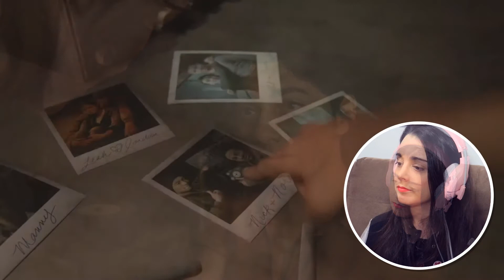🎮 The Last of Us 2 #8 - Voltando para o teatro, patrulhas do passado e a caminho do Hospital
Estamos de volta com o nosso resumão do jogo The Last of Us Part II para PS4 (dublado em português-br): desta vez, encontramos Jesse, voltamos para o teatro, temos um flashback com Tommy e Joel e, por fim, saímos a procura do hospital para encontrar uma tal de Nora. ATENÇÃO: Jogo indicado para maiores de 18 anos.

⭐Vem fazer parte do nosso CLUBE DE CANAIS!

00:00 - Apresentação
01:08 - Voltando com Jesse (Hillcrest)
06:17 - Patrulhando com Tommy e Joel (Finding Strings)
24:09 - Em busca de Nora no Hospital (The Seraphites)